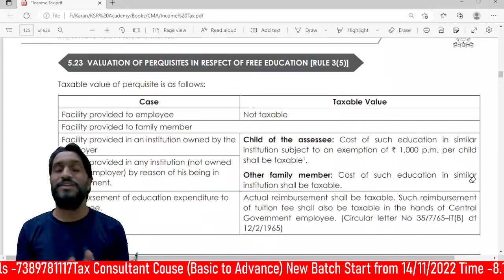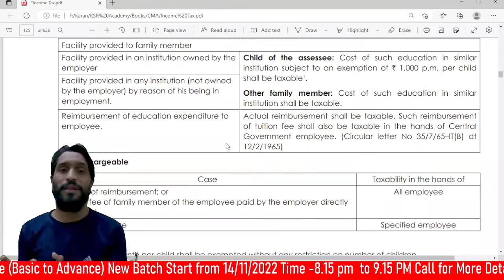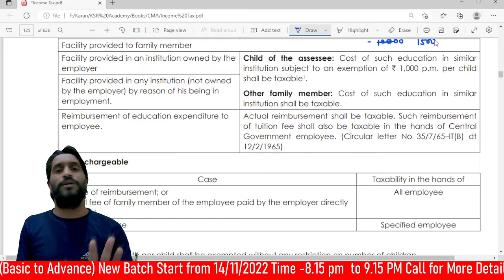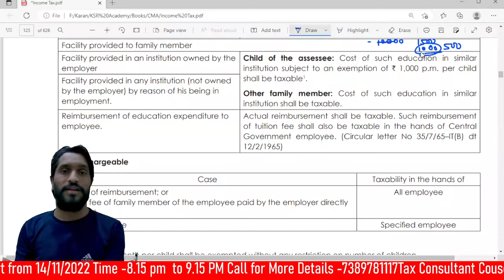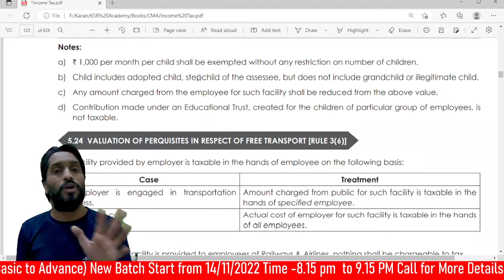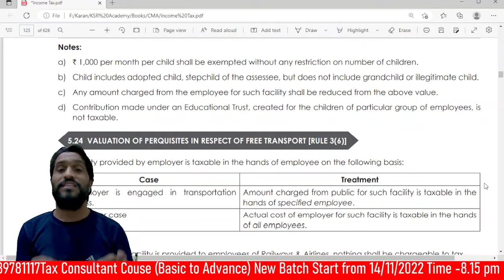Free Education Provided by Employer to Employee|Valuation of Free Education Perquisite under Salary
Hello Friends,
In This video you will learn
What is Free Education Facility  ?
Valuation of Free Education Facility provided by Employer to Employee

Tax Consultant Course (Basic to Advance ) New Batch Start from 14/11/2022